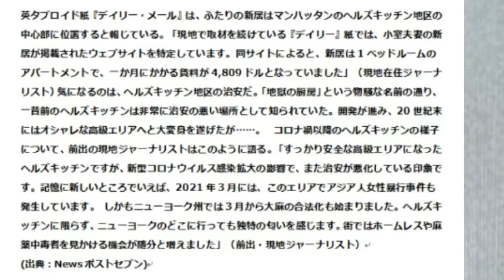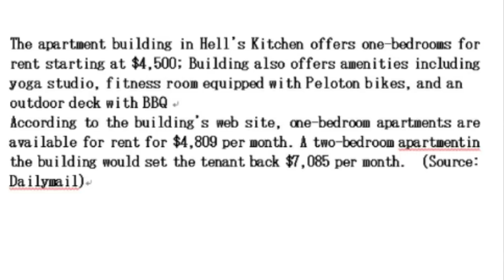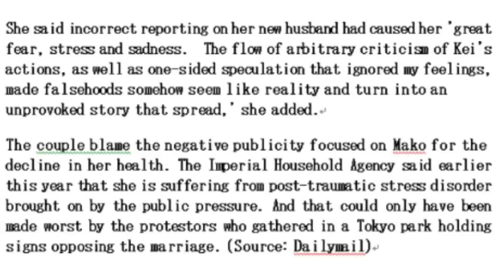KK夫妻、英国タブロイド紙が詳細報道！居住アパート情報も！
英国タブロイド紙がKK問題全容について詳細報道しています！

・30代始めにUSCPA・米国公認会計士資格取得